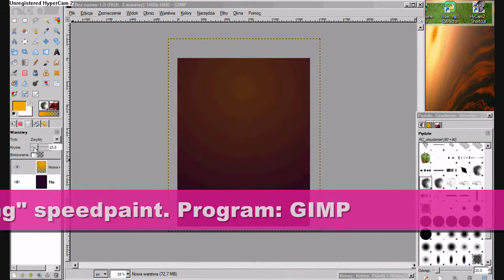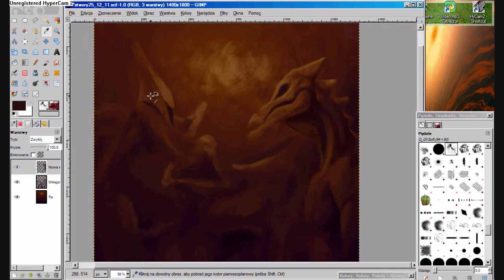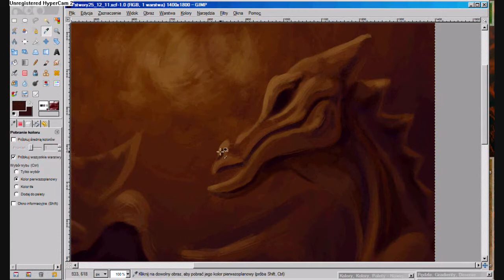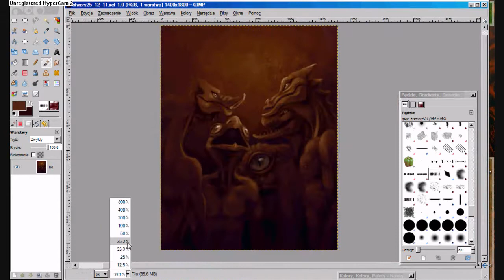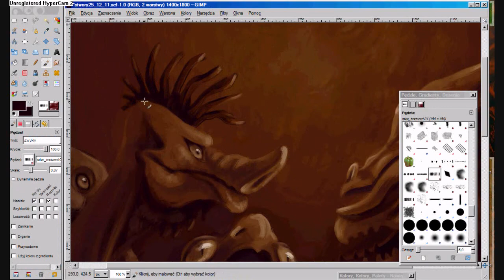Painting in GIMP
Main brush settings: "rake texture 01" brush and under GPS Soft Oil Brush preset.
Time: less than 3 hours.